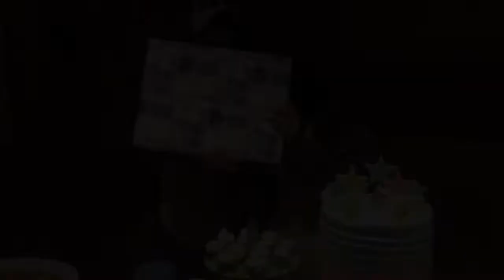Gender Reveal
Nok & Lem’s Gender Reveal

Can’t wait to meet our little bundle of joy! ❤️